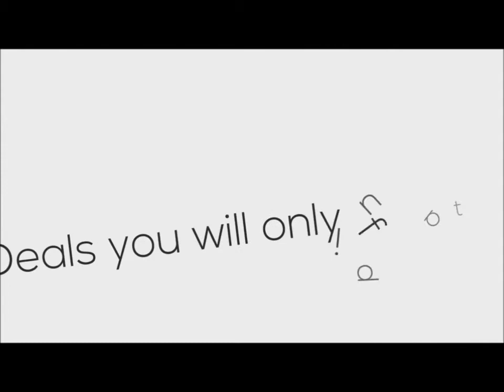New York Boutique Hotels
There a plenty of Boutique Hotels in New York City but this selection will really get you excited.
Remember to 'search' Hotel Booking Reservations for the hotel you like, the prices may surprise you.